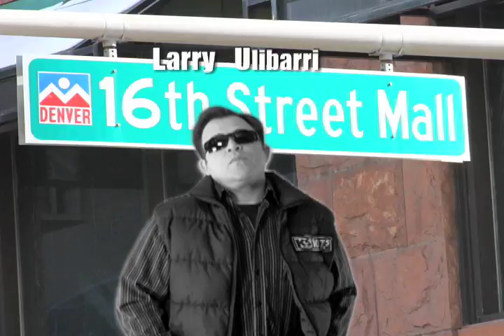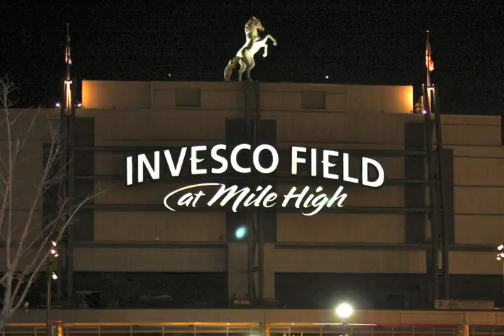KS1075 Presents: Denver State of Mind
KS1075 Presents: Denver State of Mind. Featuring Larry Ulibarri, Sarah Snead, Hypnautic. Produced by Producer Wig'nz.